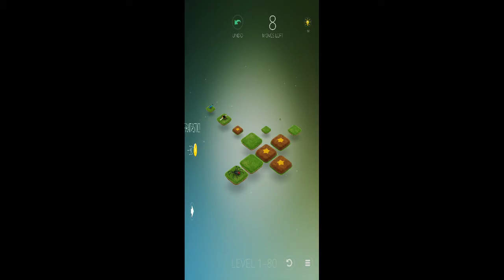Humbug Walkthrough Level 1 - 71 To Level 1 - 80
This is the walkthrough, gameplay, Cheat, Hint, Answer, Solution, Guide as you like to call.

This required logic and here I am with walkthrough video for the same.

This game is developed by Dunderbit.